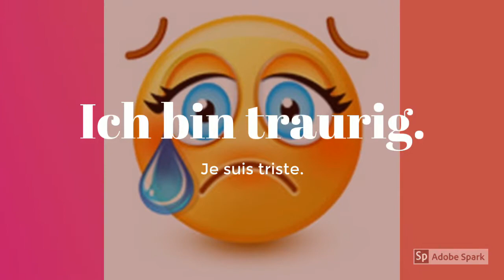Wie geht's? | Comment ça va? (A1)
Exprimer ses sentiments (A1)